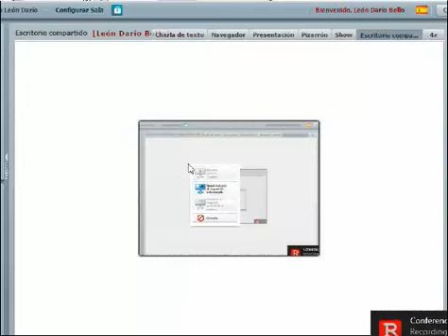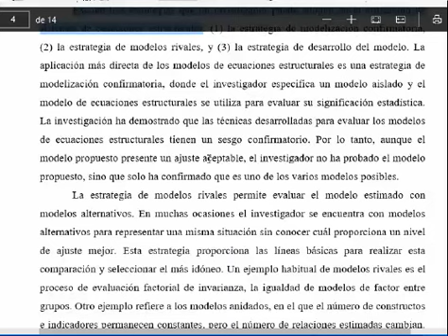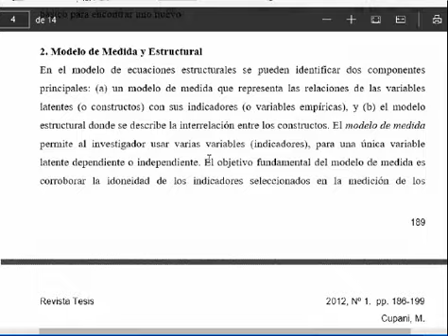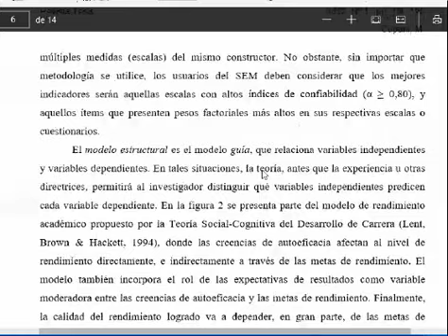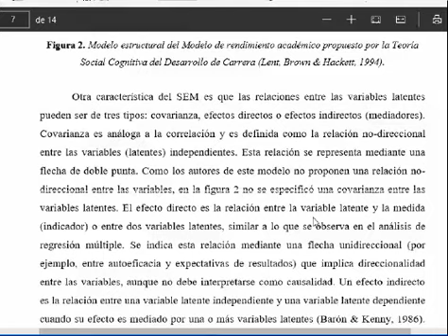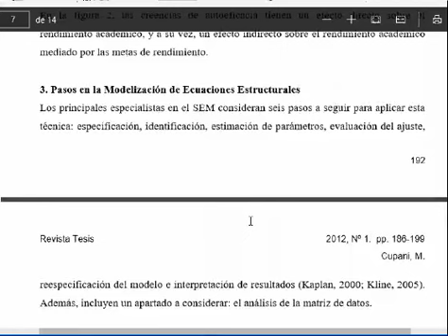Estrategias para aplicar las SEM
Estrategias para aplicar las SEM, curso online, modelos rivales, desarrollo de un modelo.